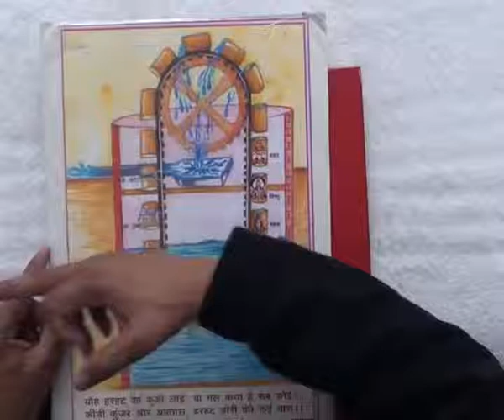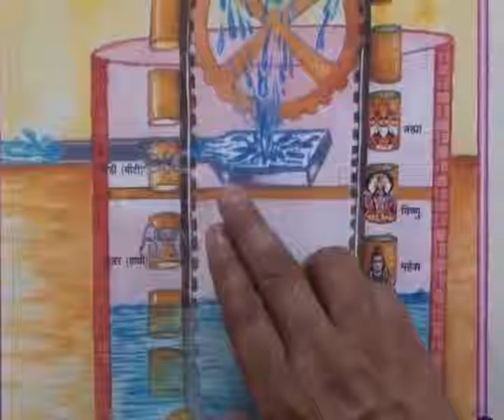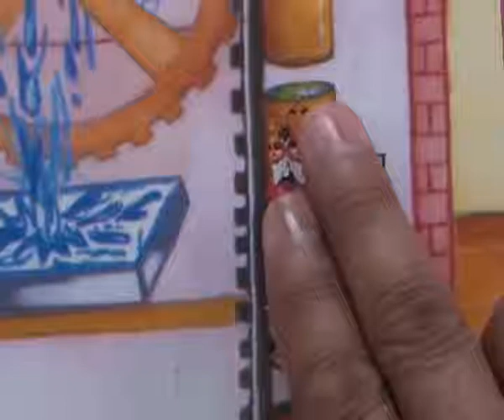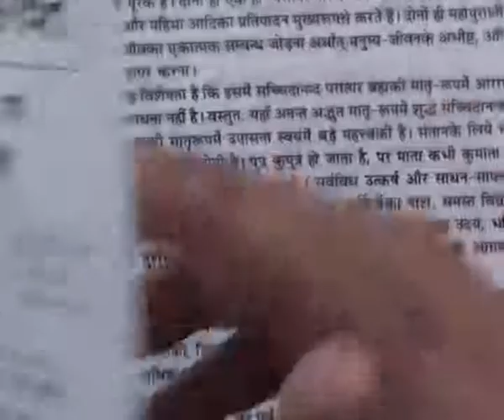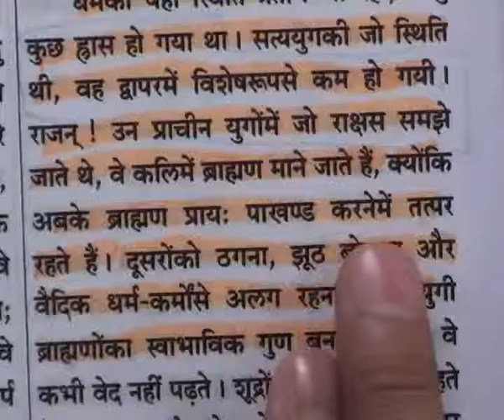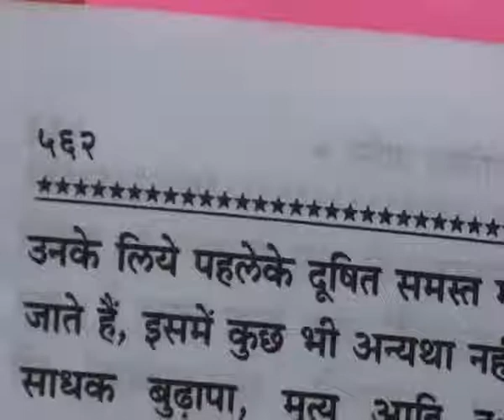Barwala Satsang (21 to 23 January 2011) Part30 of 40